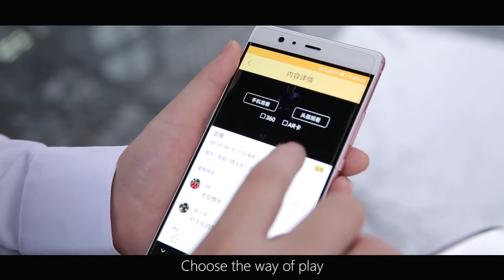The World's First AR Augmented Reality Glasses AR Headset for Smartphone -Haori Mirror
Haori Mirror, the world's first commercial AR headset for smartphone, is developed by Shenzhen Haori Technology Co,. Ltd. It adopts brand-new optical structure and has obtained the national innovation patent. It presents you a magical virtual world in reality, breaking the boundary between virtual and reality. With Haori Mirror, you can experience shock holographic effect, enjoy wonderful visual feast and interact with virtual content. To combine with specific content, it can be used for entertainment, education, tourism, E-commerce and design.